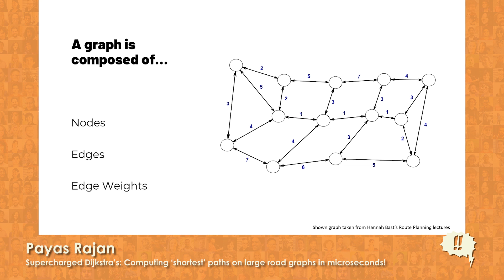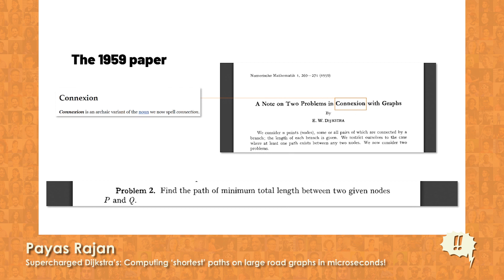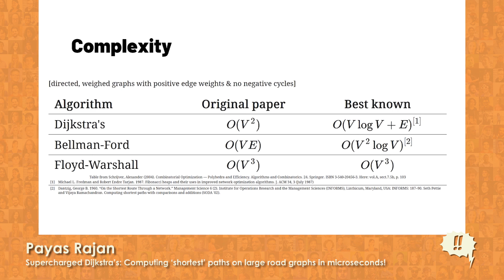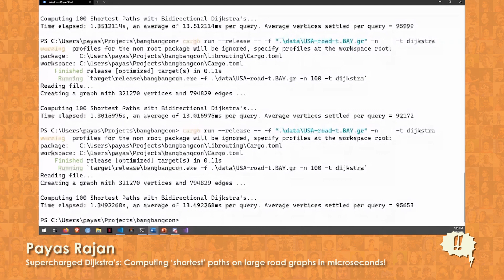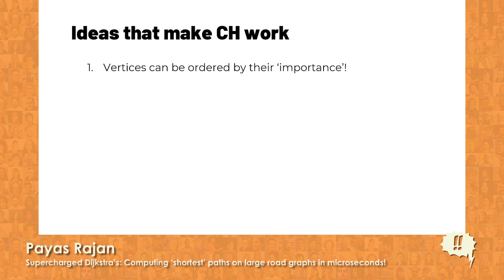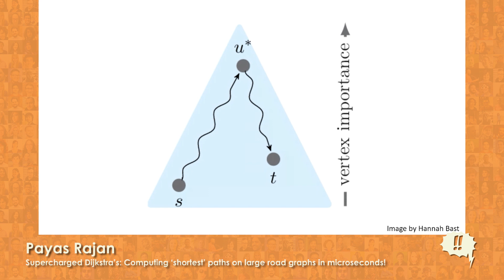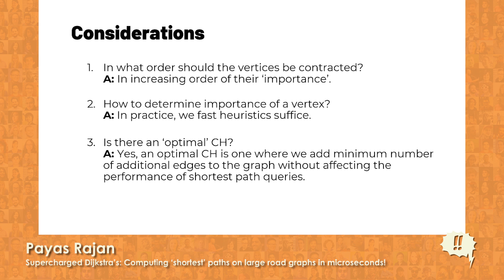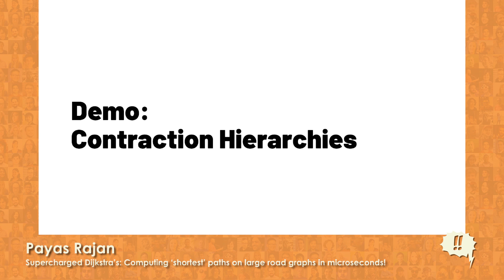!!COn 2020 - Supercharged Dijkstra’s: Computing ‘shortest’ paths on large road... by Payas Rajan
Supercharged Dijkstra’s: Computing ‘shortest’ paths on large road graphs in microseconds! by Payas Rajan

Road networks are often modeled as graphs with millions of edges, and finding a ‘shortest’ path on them is a fundamental operation for several applications. When Fibonacci heaps are used, Dijkstra’s algorithm provides an asymptotically optimal solution to the shortest path problem. However, in practice, Dijkstra’s is too slow for unaltered use in mapping services. In this talk, I shall present Contraction Hierarchies, a technique that can speed up the shortest path computation by almost an order of magnitude or more!

Payas once wanted to study History, but is now working towards a PhD in Computer Science at the University of California - Riverside. His research involves developing strange versions of route planning algorithms for transportation networks, and sometimes, more broadly, algorithm engineering. He used to work for Samsung Research.